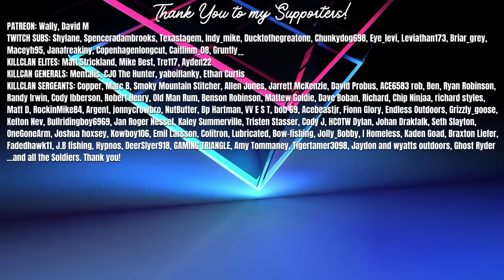Great One Moose CHANGES FUR TYPES BEFORE OUR EYES?! Trophy Lodge Tours! | Call of the Wild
Today we're invited into some incredible Trophy Lodges in theHunter Call of the Wild Multiplayer, as folks from our amazing community show off their favorite Diamonds, Rares, Great Ones & Super Rares!